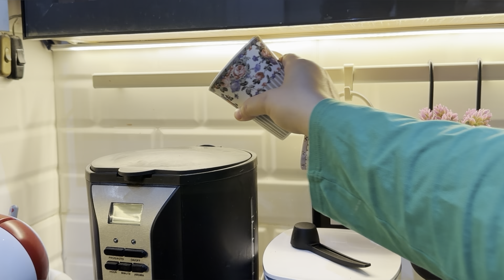يلا نكسر الروتين بعد الامتحانات 🎬اشتريتهم اخيرا وجددت المطبخ 👌كوفي كورنر بقي جديد ☕️ايكيا